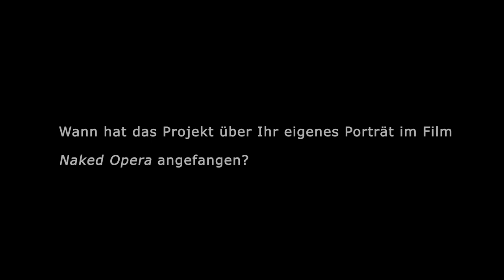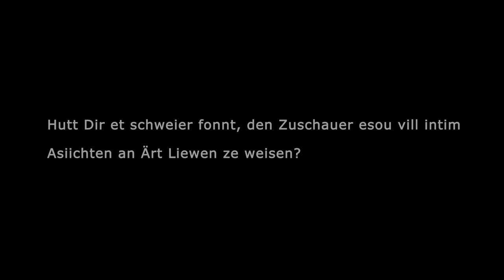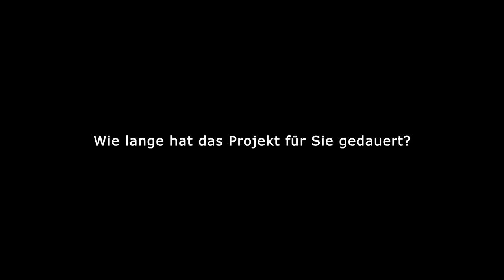Interview avec Marc Rollinger (Kultur der Großregion - Culture en Grande Région)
Interview avec Marc Rollinger, protagoniste dans Naked Opera.
Réalisation Angela Christlieb
Coécrit par Philipp Reimer
Production Amour Fou Luxembourg